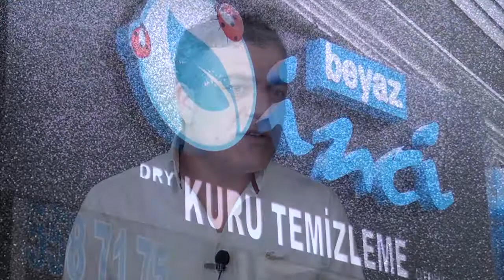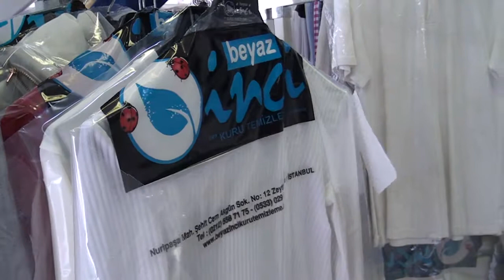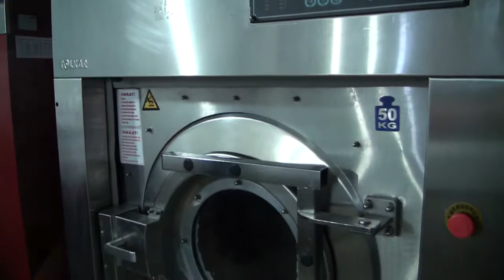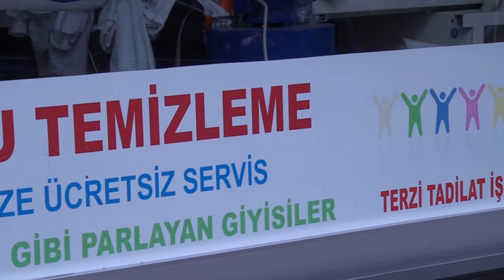BEYAZ İNCİ KURU TEMİZLEME - ZEYTİNBURNU / İSTANBUL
BEYAZ İNCİ KURU TEMİZLEME